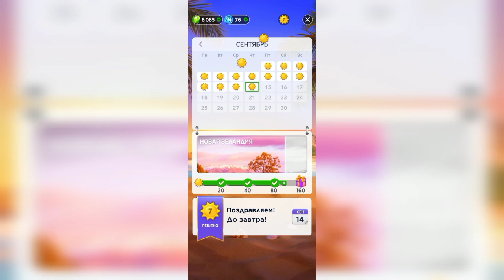14.09.2023 Пазл дня, Кроссворд дня в игре Wow